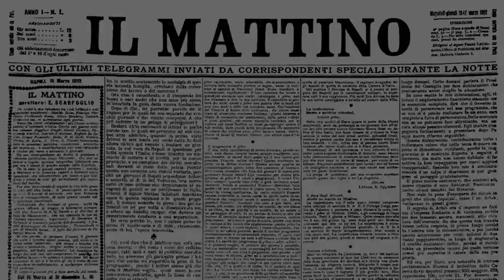Campania arancione: folla e proteste nell'ultimo giorno in zona gialla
Servizio di Oscar De Simone